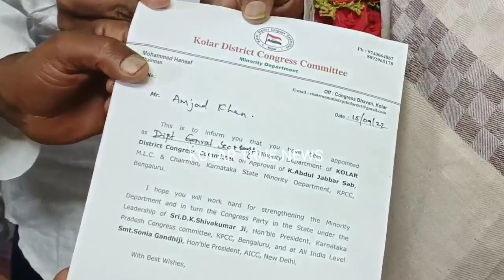KOLAR MINORITY PRI AND MEMBERS September 16, 2022